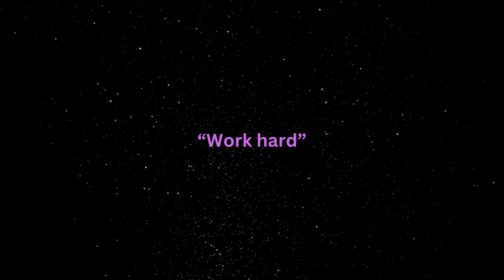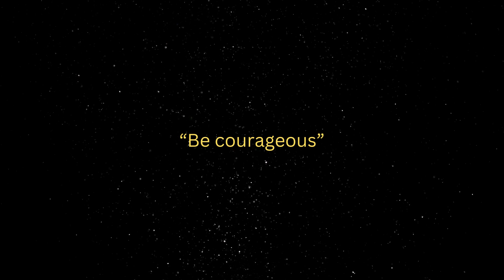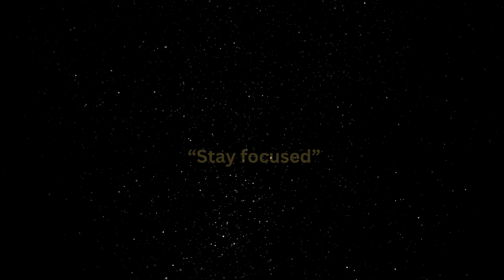A collection of Two Words Quotes | Inspirational | Motivation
Two word phrases are indeed beautiful in their simplicity. With just two words, they can convey so much meaning and evoke a wide range of emotions. From "true love" to "happy place," from "sweet dreams" to "wild adventures," these phrases are like small but powerful packages that capture the essence of our thoughts and feelings.